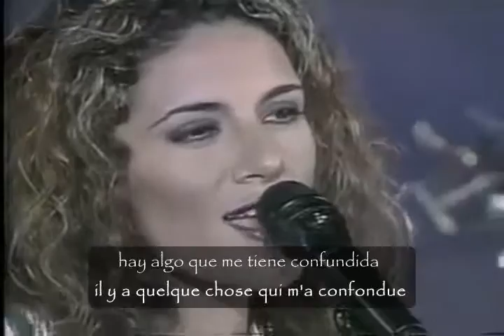Soraya DE REPENTE